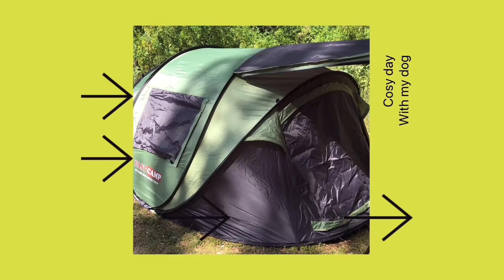One touch Pop-Up tent 3초만에 펴지는 원터치 팝업텐트 패스트캠프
A tent that opens in 3 seconds! wow!!

I brought this from Korea and it's very convenient.
Are you still struggling to set up a tent?
Then, this is the perfect one.

3초만에 펴지는 텐트가 다 있다니 넘나 신기한것 ~
한국에서 캐나다까지 가져온 텐트가 있었으니 그것은 바로
패스트캠프 메가스위트 익스텐션 원터치텐트
오버사이즈 러기지로 클레임하니
가져올때 돈도 따로 들지 않았답니다~
한국가시는 여러분들! 이거 꼭 사오세요 ^^

자세한 텐트 정보는 아래 블로그에 담아보았어요